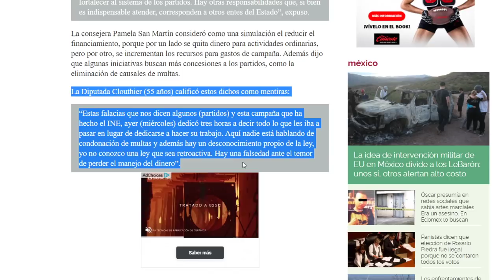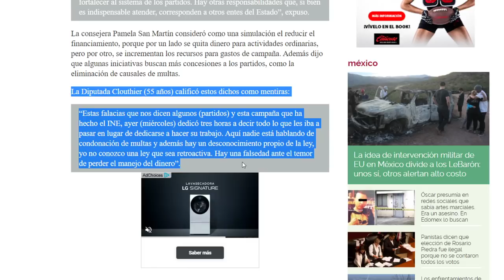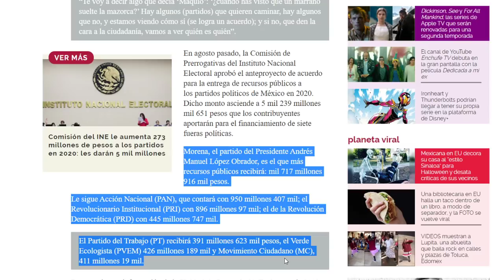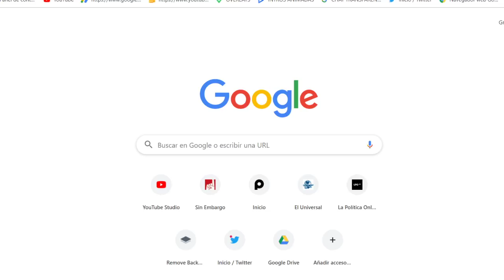VA LA REFORMA PARA DAR MENOS DINERO A PARTDOS POLITICOS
AVANZA REFORMA PARA DAR MENOS DINERO A PARTIDOS POLÍTICOS.